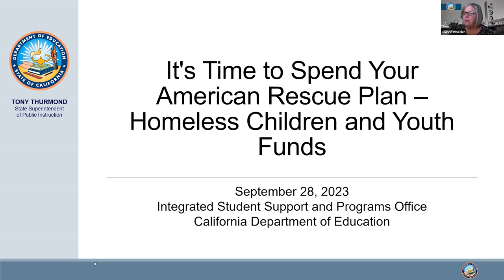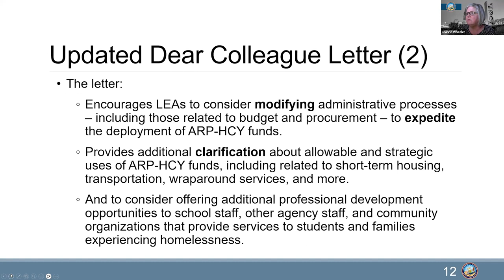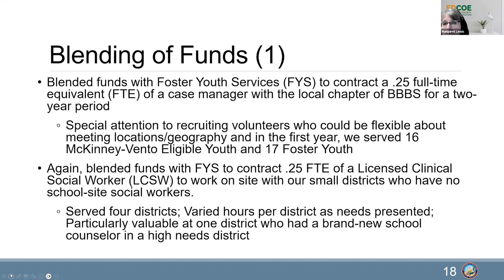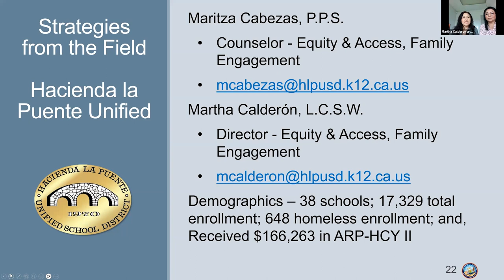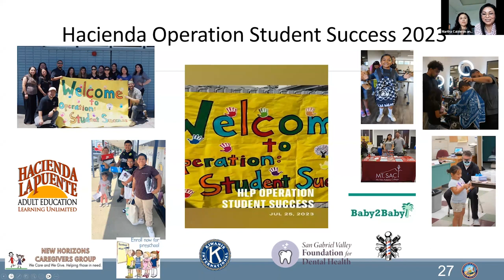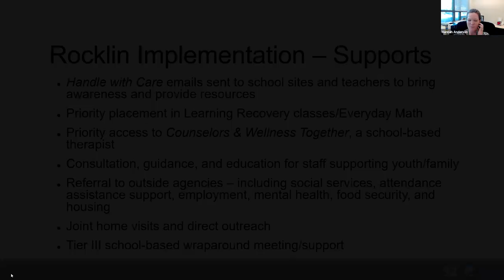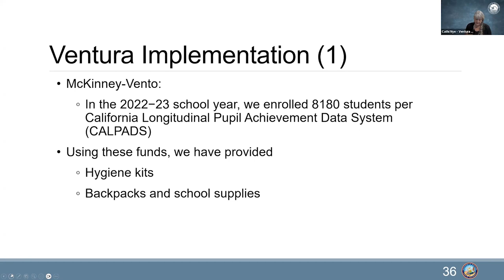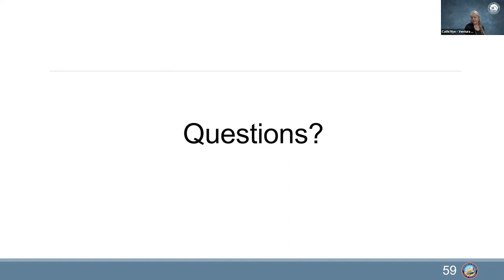American Rescue Plan Homeless Funds Webinar - HETAC 9.28.23